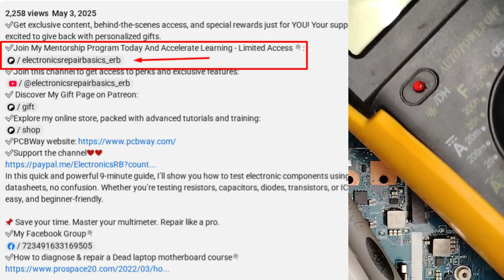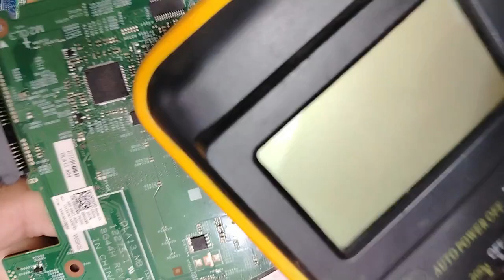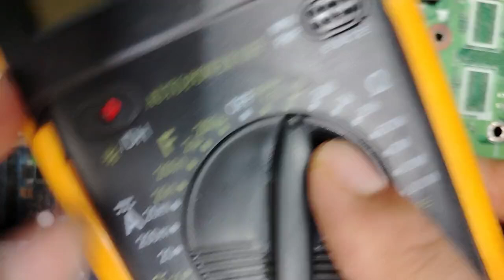Fix EC/SIO Problems on Laptops – A Complete Repair Testing Guide PART 1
📌Join My Mentorship Program Today And Accelerate Learning - Limited Access 👇:
📌Explore my online store, packed with advanced tutorials and training:
Struggling to diagnose EC or SIO issues on laptop motherboards? In this video, you’ll discover a professional and efficient workflow for identifying and fixing Embedded Controller (EC) and Super I/O (SIO) faults without needing full schematics. Whether you're a beginner or experienced technician, this step-by-step guide will boost your motherboard repair skills to the next level.